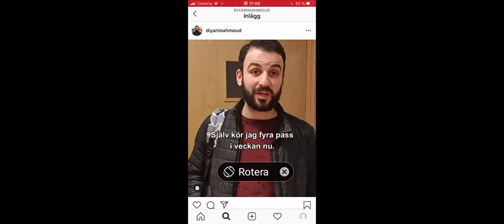Bosse tränar (halalkomedi)